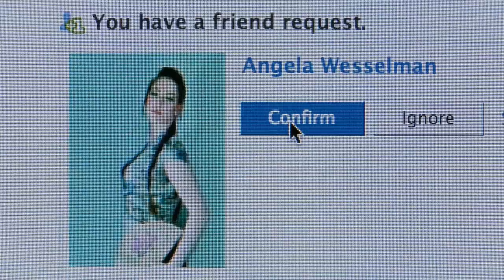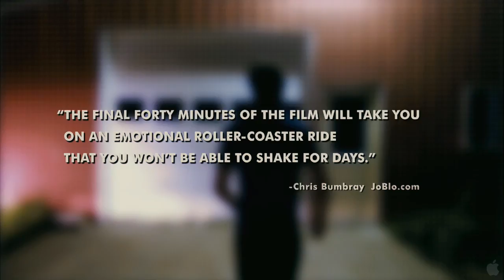Catfish - Trailer (HD)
A movie showed at the sundance film festival about a man who visits his INTERNET GIRLFRIEND (lol) but finds something more serious.